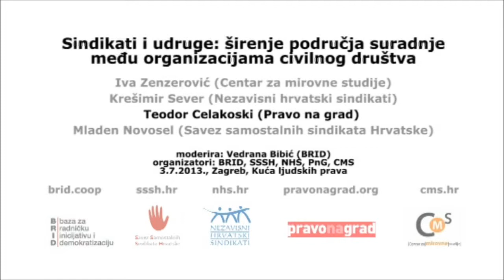Teodor Celakoski (Pravo na grad) /// Sindikati i udruge: širenje područja suradnje || 3.7.2013.